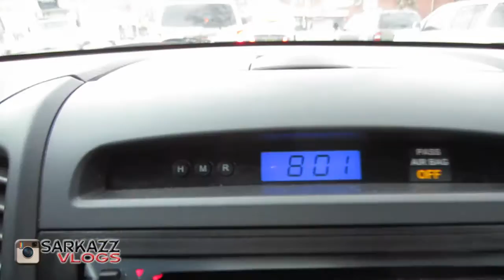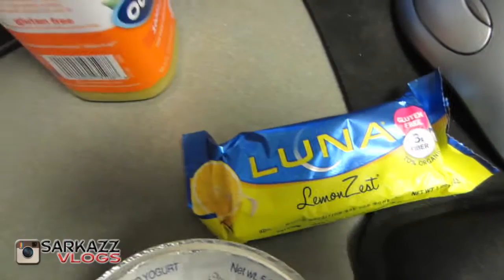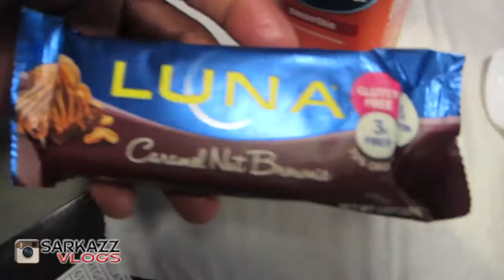Daily Vlogs - MY NEW BED!